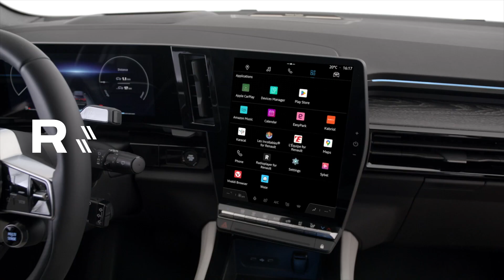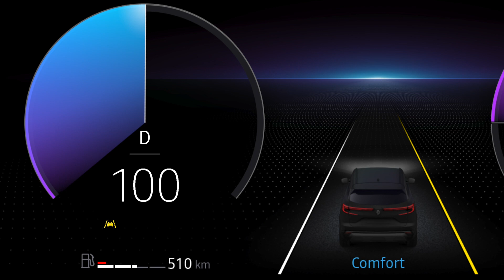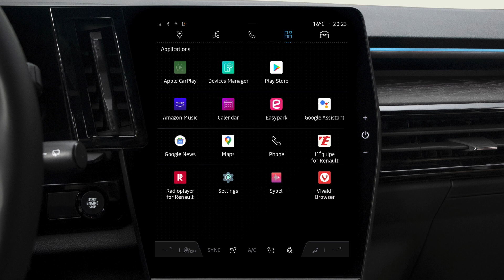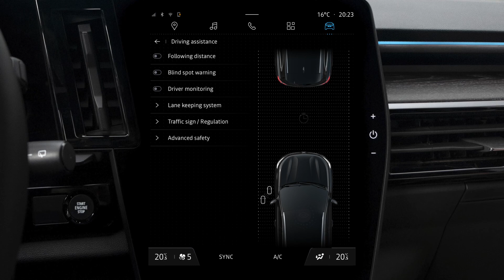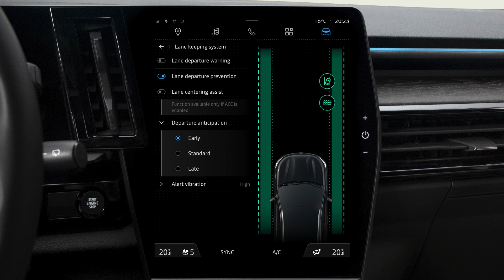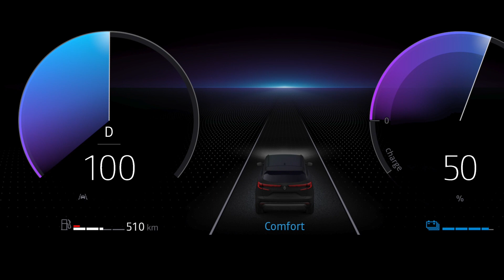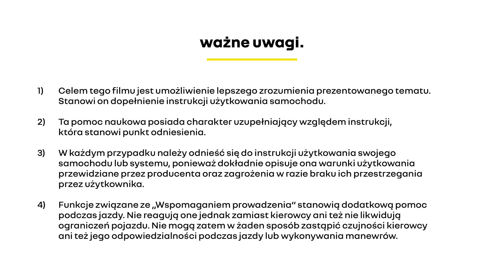system utrzymywania pasa ruchu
espace e-tech full hybrid (POL)